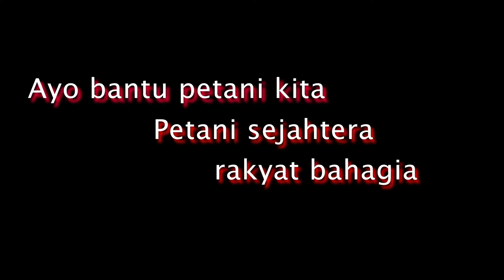Kejaksaan Agung RI, Ajak ASN Serap Cabai Petani Yang Panennya Melimpah